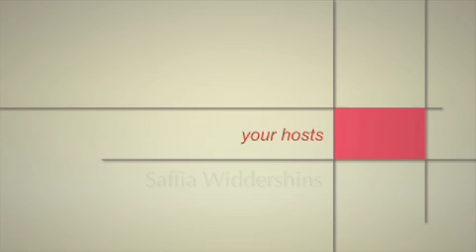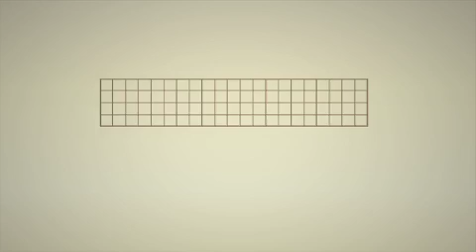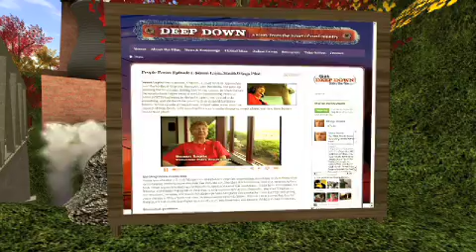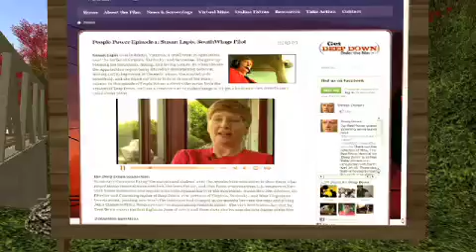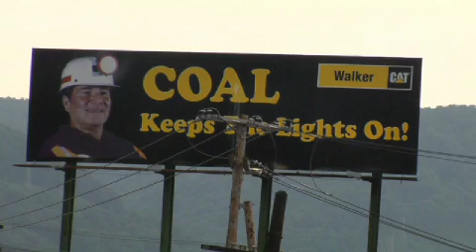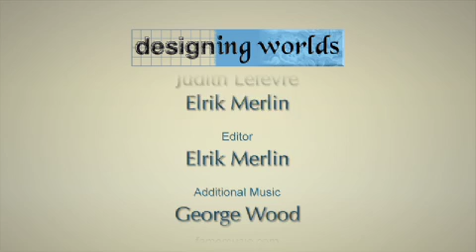Entertainment Home Treet TV